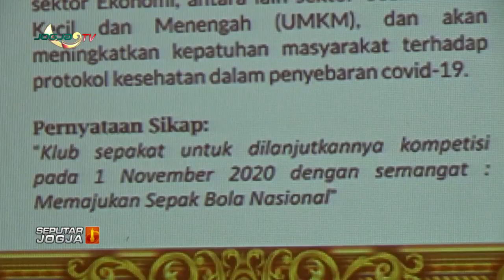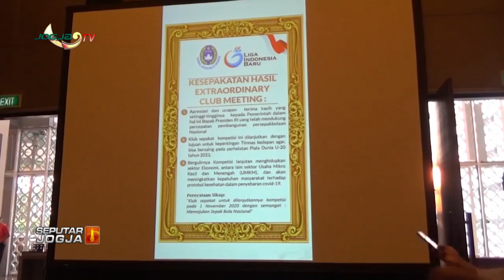PSSI PUTUSKAN LIGA 1 BERLANJUT 1 NOVEMBER 2020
Jogja tv - Kabar Berita Hari Ini seputar Jogja -PSSI PUTUSKAN LIGA 1 BERLANJUT 1 NOVEMBER 2020

1. Berita Seputar Jogja, Senin - Minggu,   : Pukul 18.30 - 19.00 WIB.
2. Klinong-Klinong Campursari    : Kamis 19.30 WIB
3. Bincang Hari Ini
4. Dokter Kita